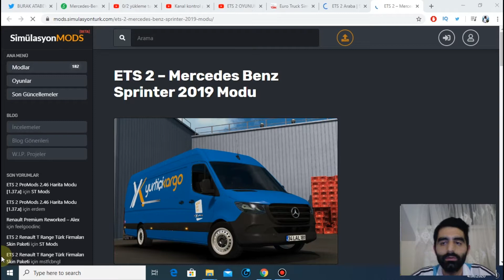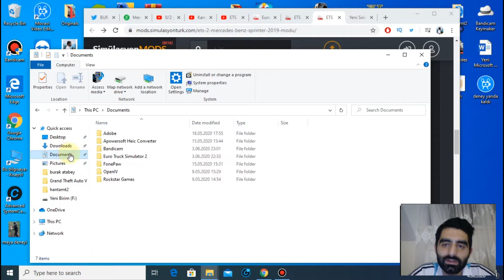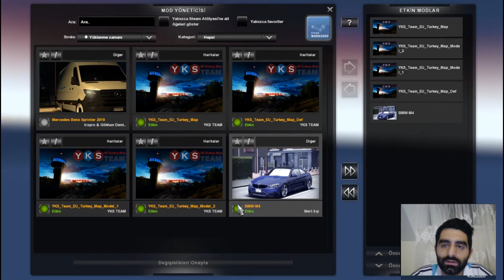Mercedes-Benz Sprinter - Euro Truck Simulator 2 V1.36 [ETS2] MOD KURULUM TÜRKÇE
Merhabalar Ben Burak Atabey , Mercedes-Benz Sprinter - Euro Truck Simulator 2 V1.36 [ETS2] MOD KURULUM TÜRKÇE  İyi Seyirler

Spor Eğitim Videoları :

Playerunknown's battlegrounds : httaps://goo.gl/Eh9ASw